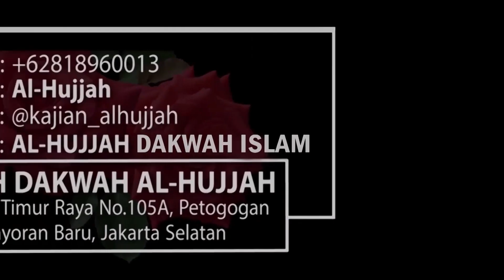Ibadah Pengganti Haji & Umroh || Ust. Ahmad Taqiyuddin, Lc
AMALAN ISTIQAMAH